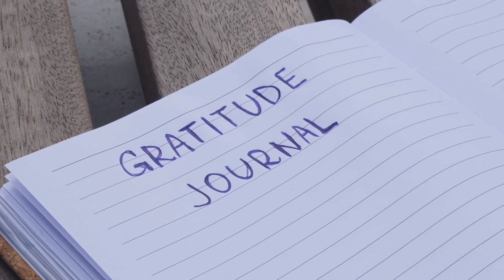The POWER of GRATITUDE!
Practicing gratitude allows us to appreciate the good things in life and shift our focus away from negativity. It helps us to see the blessings that surround us, no matter how big or small they may be. By expressing gratitude, we can feel more content, increase our happiness, and build healthier relationships with others. Taking the time to be thankful for what we have can bring a sense of peace and fulfillment to our lives.